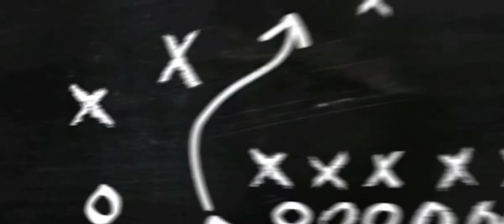unboxing paketan dari Indonesia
unboxing paketan dari Indonesia. sangat mudah paket dari Indonesia ke Hongkong, biayanya juga murah yang bayar ongkos kita waktu ambil paketan.